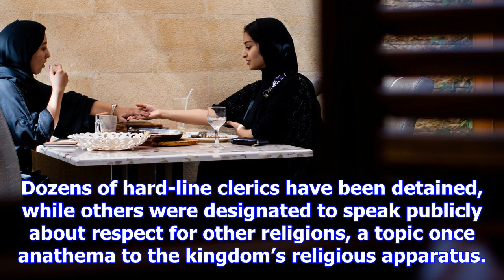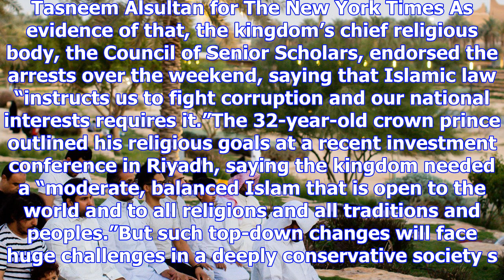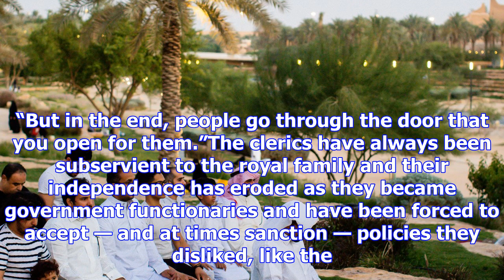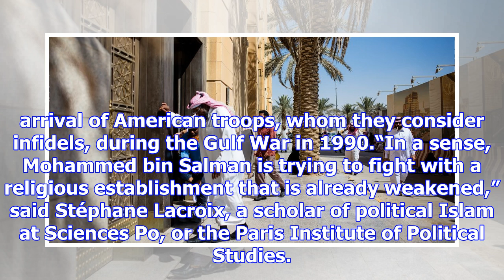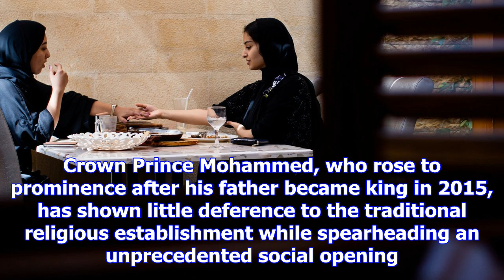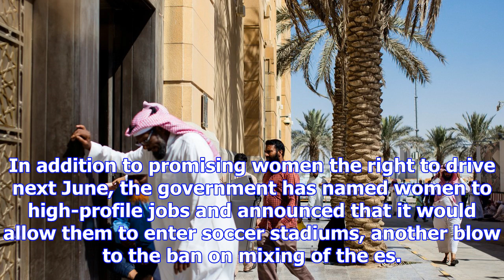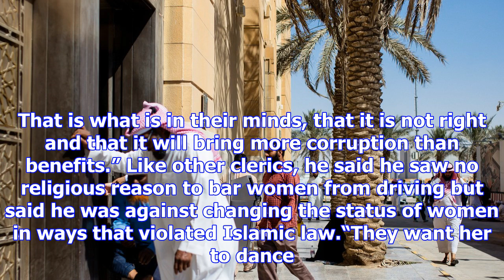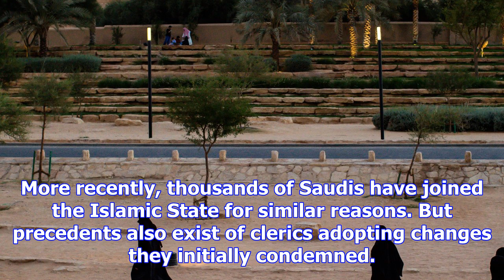Saudi prince, asserting power, brings clerics to heel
Men entering the Alrajhi Mosque, in Riyadh, Saudi Arabia, for noon prayer. Tasneem Alsultan for The ...